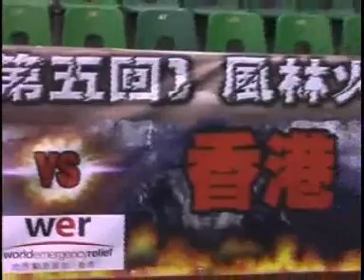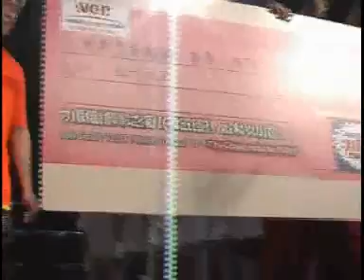力保健風林山火part a(122)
力保健風林山火